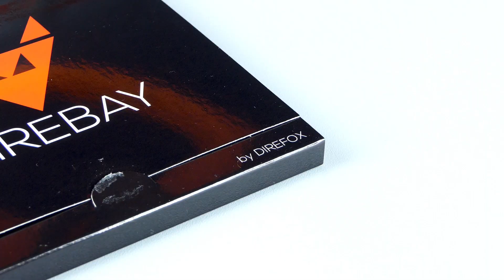Kieszeń na dysk DIREBAY, czyli prosty sposób na drugi dysk w starszym laptopie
Stworzenie konfiguracji dwudyskowej to świetny sposób na odświeżenie konfiguracji paroletniego laptopa. Gdy system operacyjny trafi na dysk SSD, notebook zyska znacznie lepsze osiągi, które zagwarantować może tylko nośnik półprzewodnikowy.

Ale gdzie w tym momencie będziemy przechowywać duże pliki i multimedia? Tu z pomocą może przyjść kieszeń na dysk instalowana w miejscu napędu optycznego. W tym filmiku prezentujemy takie właśnie akcesorium – kieszeń DIREBAY marki DIREFOX.  Urządzenie możemy zamontować w praktycznie każdym laptopie z napędem optycznym, by niewielkim kosztem wydłużyć jego żywotność.